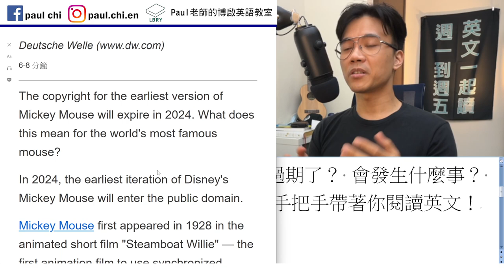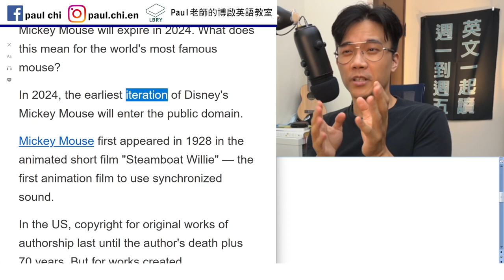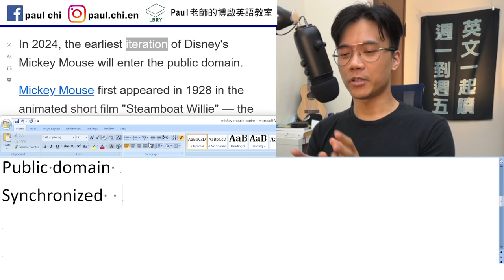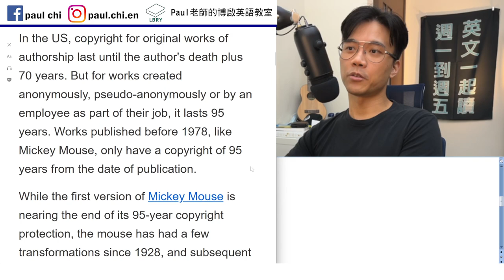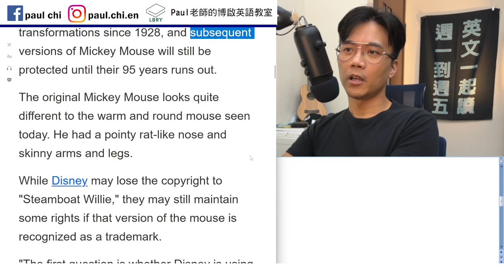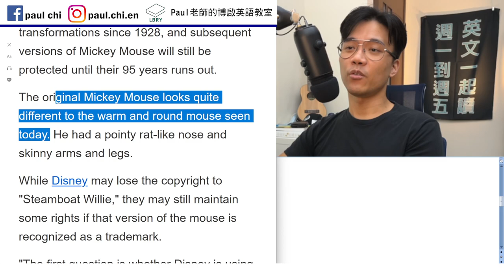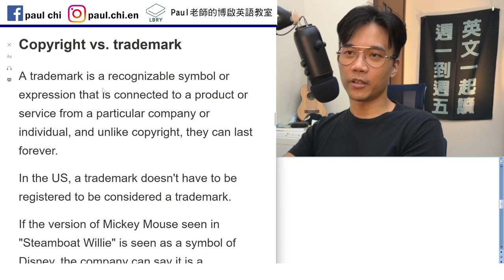米老鼠版權要過期了？ 會發生什麼事？ 多益/雅思/托福/單字/文法/聽力/手把手帶著你閱讀英文！【ep 503】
Notes:

免費每日英文課：米老鼠版權要過期了？ 會發生什麼事？ 多益/雅思/托福/單字/文法/聽力/手把手帶著你閱讀英文！

Iteration
Public domain
Synchronized     swimming
Subsequent
Trademark    copyright

LBRY: Paul老師的糟糕英語教室